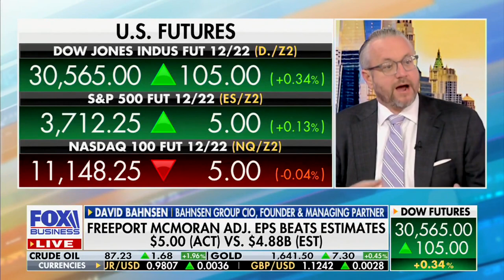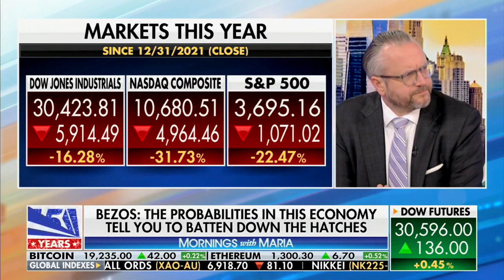David L. Bahnsen on MORNINGS WITH MARIA - There's No Free Lunch